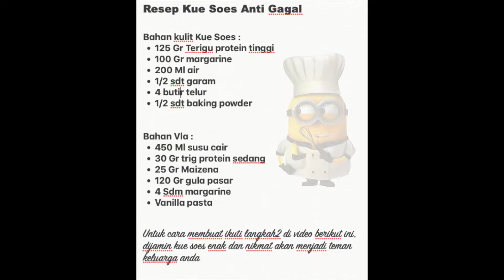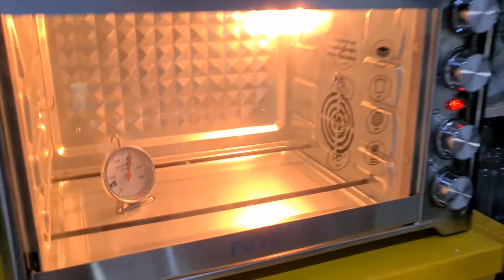RESEP KUE SUS ANTI GAGAL, ENAKNYA LUAR BIASA